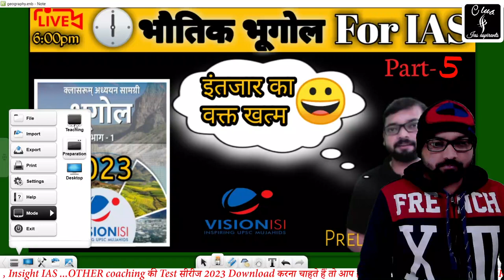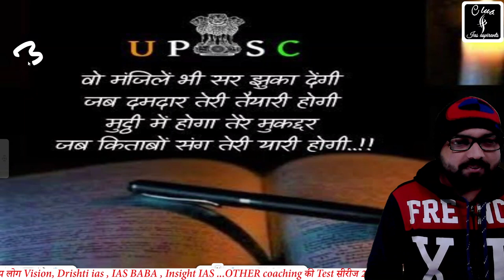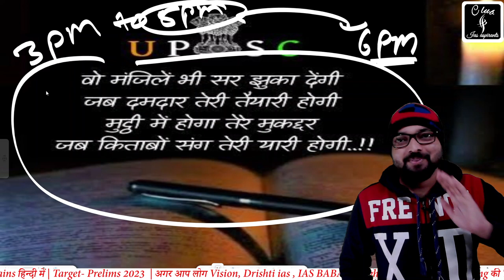2023 Pt से डर लग रहा है तो देख लीजिए 😀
About this video;-  Is video mein ham log Vision IAS se Geography ko cover Karenge agar aap log Vision IAS se padhna Chahte Hain To aap log ine classes ko join kar sakte hain yah Geography ki class UPSC 2023 exam ke liye bahut mahatvpurn hai agar aap log IAS ki taiyari Karte Hain To yah classes aap Logon ke liye bahut mahatvpurn Rahengi aaj ki class mein ham log Geography ko kaise taiyar karen is strategy per baat करेंगे! Yah classes UPSC aur state PCS ke prelims Aur mance donon Ko Dhyan Mein rakhte hue cover karai jaayengi yani Ki Na Keval aapka prelims Yahan per taiyar Hoga balki aap Logon Ko Yahan per mains ki taiyari bhi Karai Jayegi